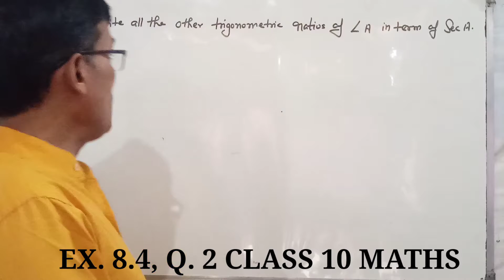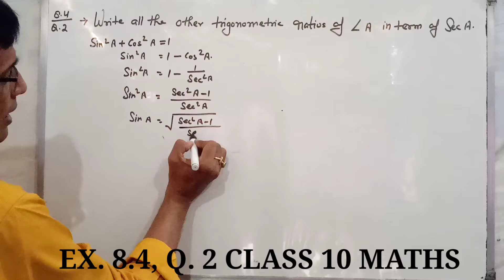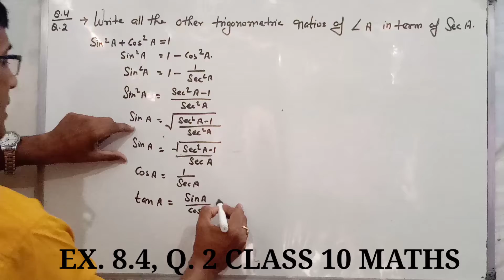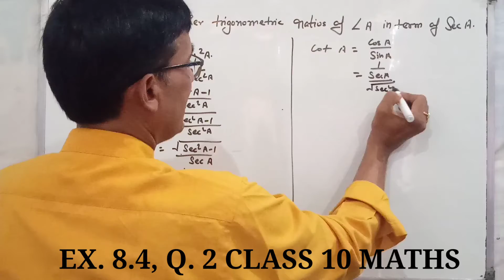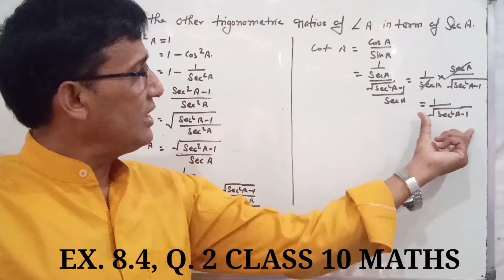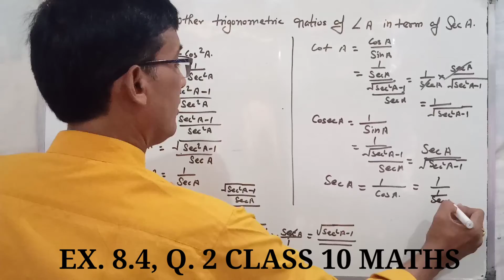Class 10th, Maths, Ex. 8.4 , Q 2 (introduction to trigonometry) ncert solution.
# sin (A + B) = √3, Sin ( A - B) = 1/√3